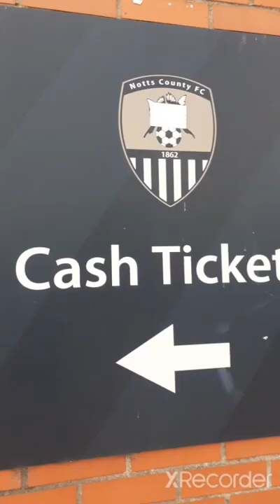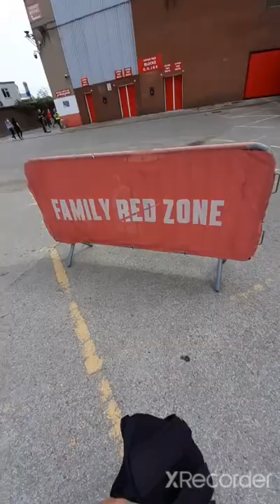going to Nottingham forest game but didn't fim all a lot off it